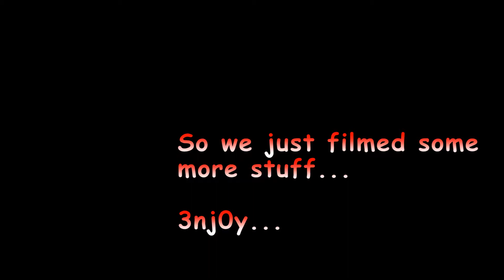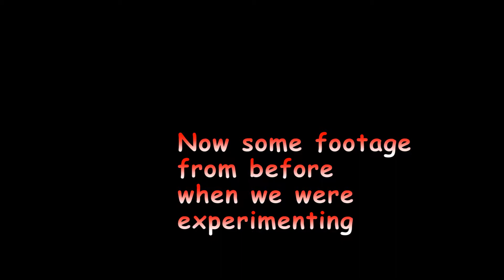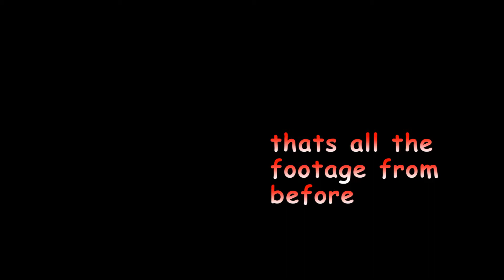Home Made Fire Lighting Machine! DIY Nichrome wire - Drill Battery (D.I.WHY?)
Today on science with greg we made a machine that can light pretty much anything on fire, including the operator of the machine.
We don't recommend you make this yourself.

The Science with Greg Team.